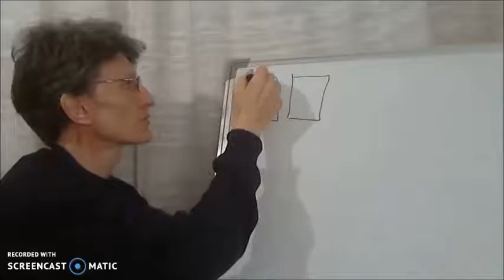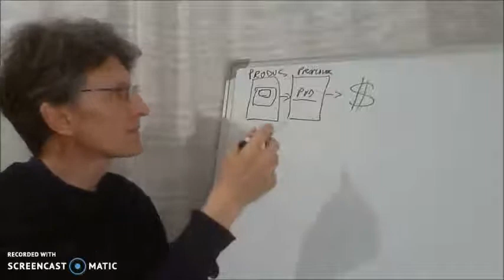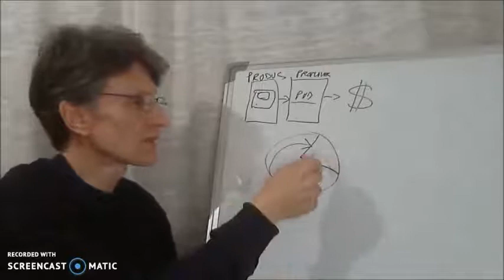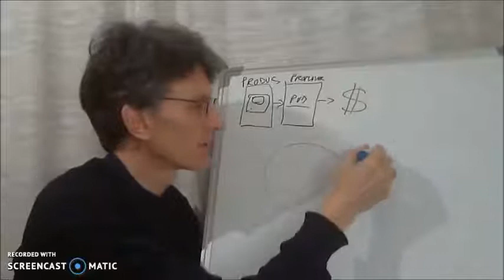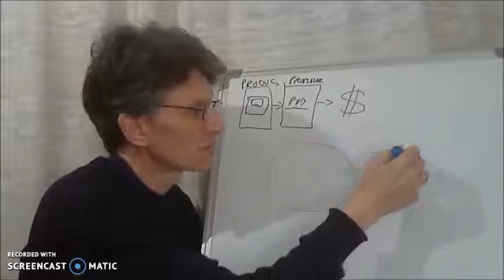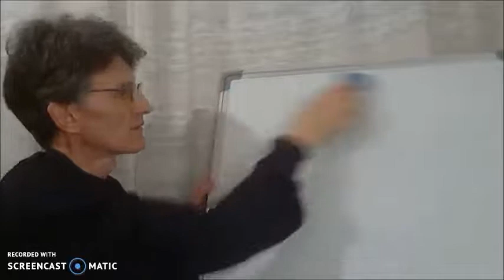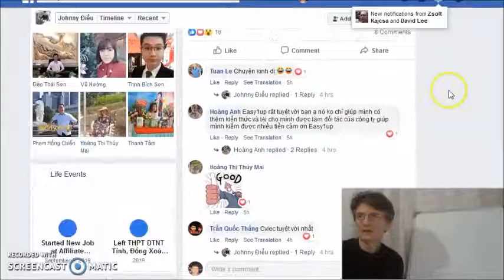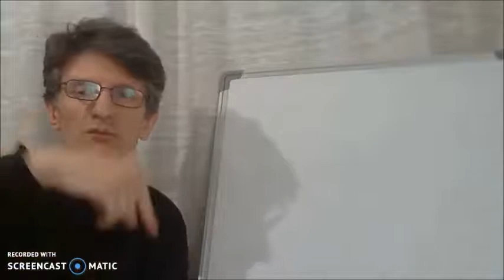Cum sa faci bani pe net(2020)Ce produs sa alegi sa ai venituri online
Vezi videoul cum functioneaza.

How my Systems works?

cum poti,
cum am,
cum fac,
cum am castigat,
cum castig,
romania,
bani pe net,
bani online,
castiga bani,
Romania,
romania 2019,
romania,
2019,
2020,